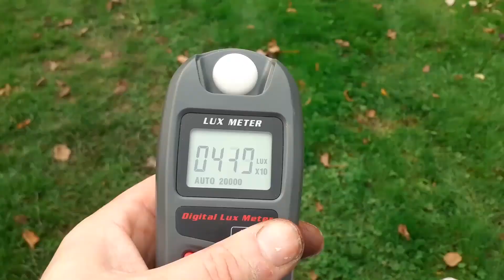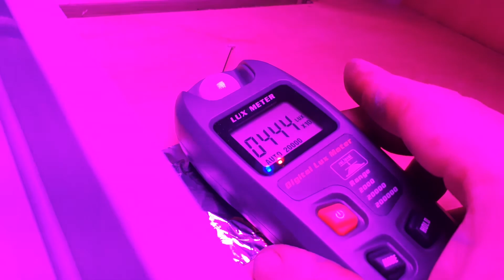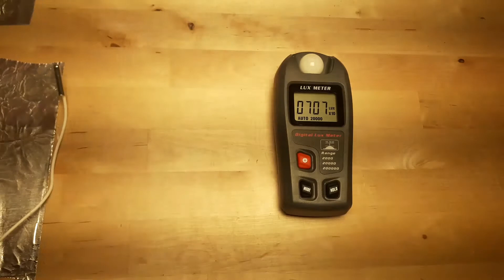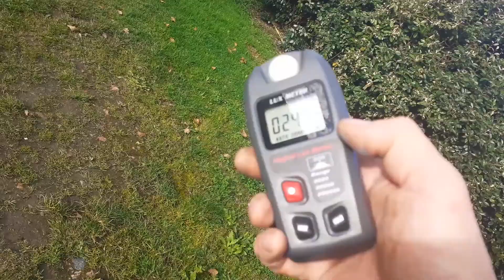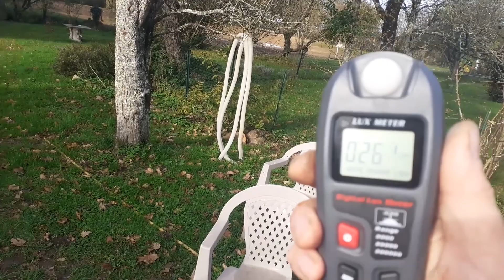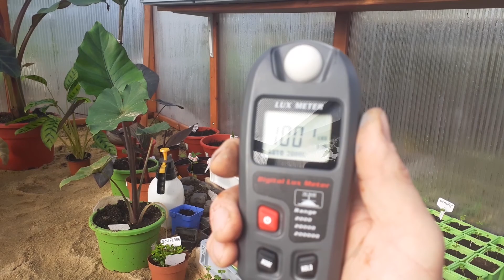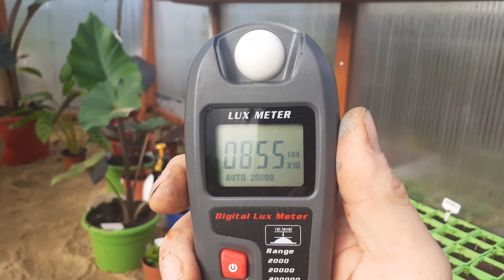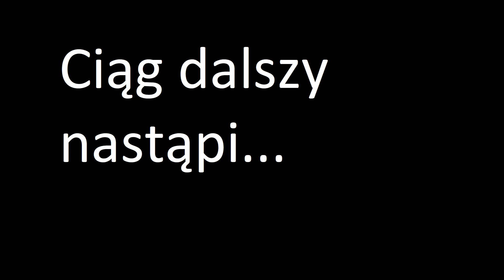52. Doświetlanie roślin, sztuczne oświetlenie. Pomiary oświetlenia różnych źródeł światła. Część 2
W tym odcinku przeprowadzamy pomiary oświetlenia różnych źródeł światła. Mam nadzieje że pomoże wam to rozwiązać problem z zakupem oświetlenia do waszych roślin. Czerwone białe a może inne, normalnie problem jak z winem :) W filmie wkradł się też błąd jednostkowy miałem jakąś pomroczność i jak mantrę powtarzałem lumeny gdzie pomiary były przeprowadzane w Luksach stąd też montażowa korekcja.